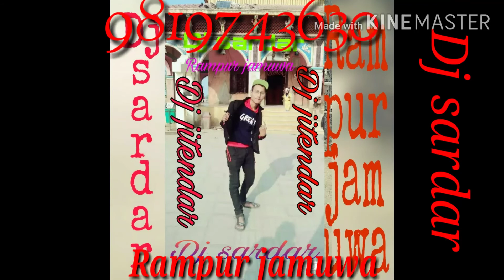Solh jawani lagai chhau ge rani dj jitendar sardar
Dj sardar rampur jamuwa